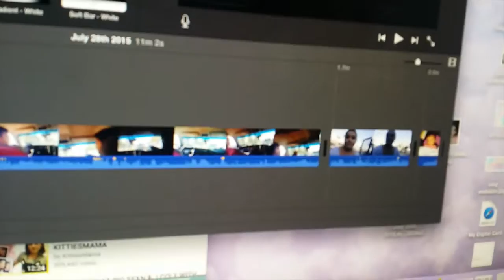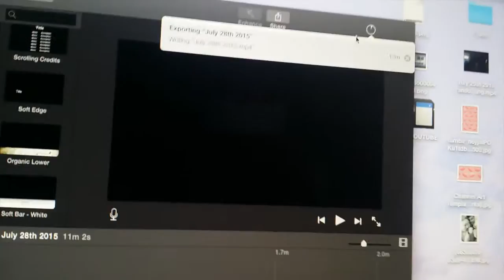shopping target july 30th 2015